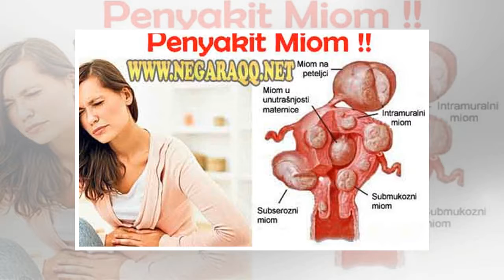Wanita Perlu Tahu, Ini Tanda-Tanda Kamu Punya Miom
Wanita Perlu Tahu, Ini Tanda-Tanda Kamu Punya Miom 1.3kSHARES When we lose one we love, our bitterest tears are called forth by the memory of hours when we loved not enough. -- Vemale.com - Sebagian besar wanita akan mengalami miom dan kista, terkadang tanpa disadari. Bahkan diketahui 75% wanita per...